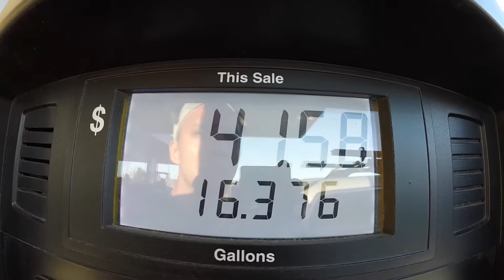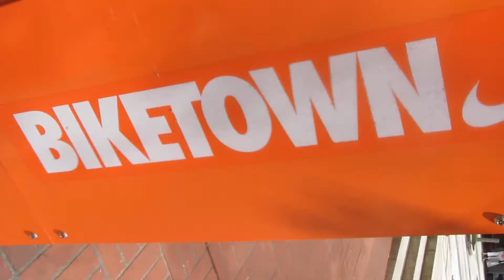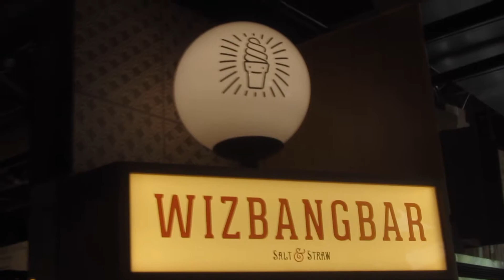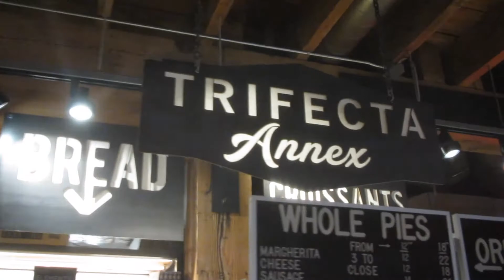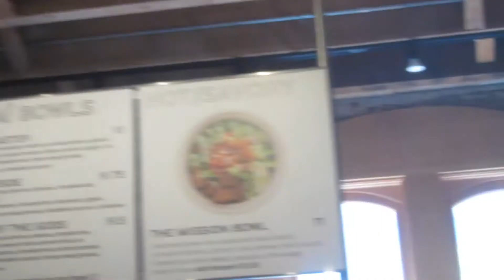PDX (Portland, Oregon) - Diaries of a Dadthlete - ep048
We take two of our kids down to PDX for a cheaper flight to Hawaii.  Why not partake in the great city of Portland, right!?!?!?  A few hours of downtown Portland with our two younger kids caught on tape just for you!  Ha!